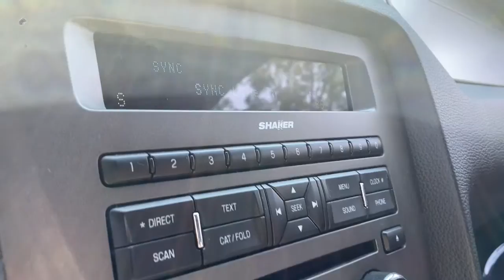2012 Ford Mustang Willoughby, Painesville, Chardon, Chesterlane, Mayfield Heights OH J20809C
Used 2012 Ford Mustang available in Willoughby, Ohio at Chrysler Dodge Jeep Ram of Willoughby. Servicing the Painesville, Chardon, Chesterlane, Mayfield Heights, OH area.

Recent Arrival! SHERROD EDITION Mustang GT 5.0L V8 Ti-VCT 32V 6-Speed RWD Blue Cloth 11.8 Vented Rear Rotors 14 Brembo Vented Front Rotors 19 x 9.0 Dark Stainless Painted Aluminum Wheels Aggressive Suspension Tuning Brembo Brake Package Front fog lights Premium AM/FM Stereo w/Single CD/Clock Spoiler Tire Mobility Kit Unique Electronic Stability Control Tuning.brbrOdometer is 24943 miles below market average!brbrAwards:br  * 2012 KBB.com 10 Best Road Trip Convertibles   * 2012 KBB.com Brand Image Awards